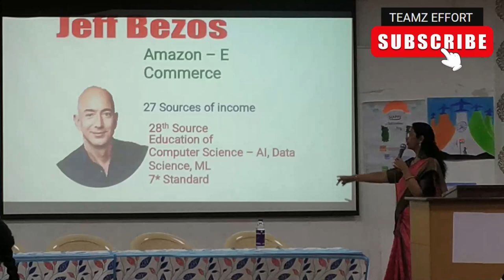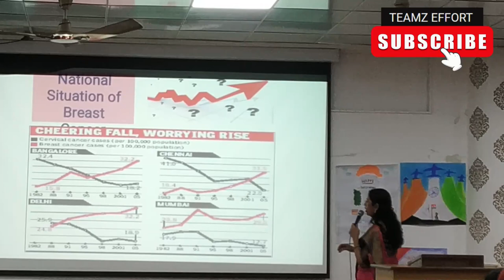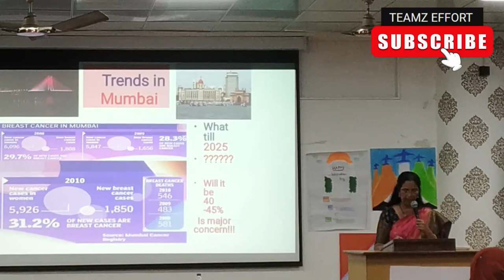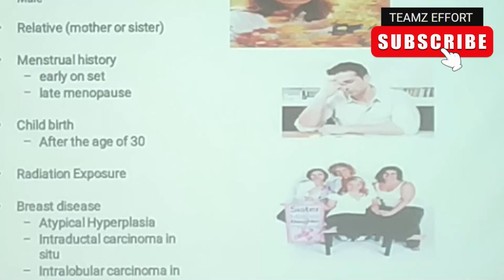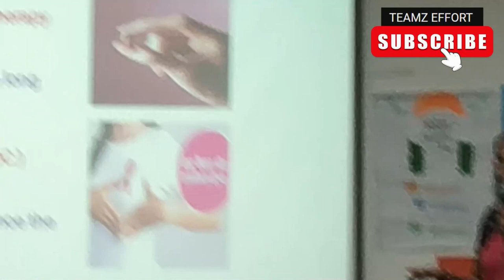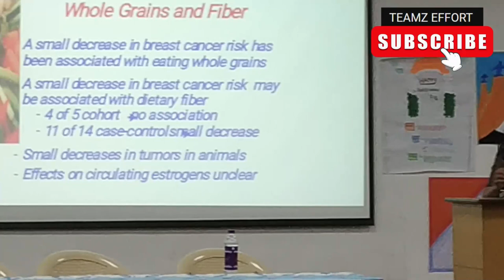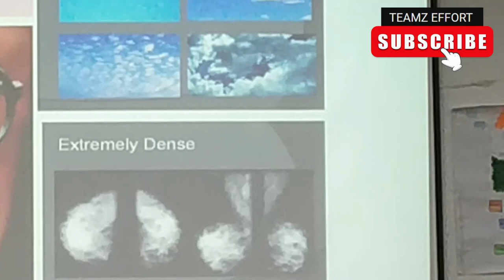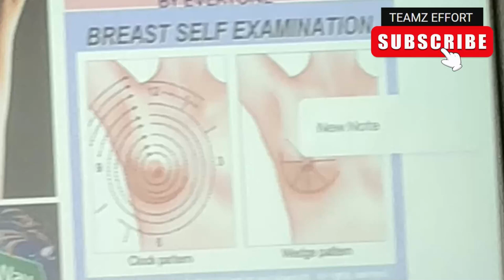Spreading Knowledge & Hope: Breast Cancer Awareness Camp at Hume School and Jr. College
Spreading Knowledge & Hope: Breast Cancer Awareness Camp at Hume School and Jr. College | August 24, 2023

Join us on a meaningful journey of awareness and support at the Breast Cancer Awareness Camp held at Hume School and Jr. College on August 24, 2023. In this informative video, we share insights, stories, and valuable information about breast health, early detection, and the importance of regular check-ups.

Breast Cancer Awareness, Breast Health, Early Detection, Women's Health, Hume School and Jr. College, August 24, 2023, Expert Insights, Survivor Stories, Empowerment, Health Education, Cancer Prevention, Community Support, Women's Empowerment, Breast Cancer Camp, Health Awareness, Early Screening, Supportive Community, Cancer Awareness Month